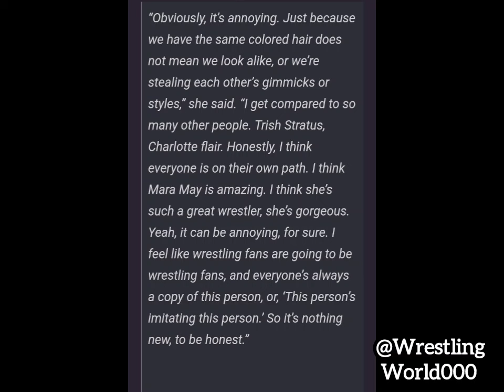Tiffany Stratton Annoyed with Mariah May Comparisons | WWE News